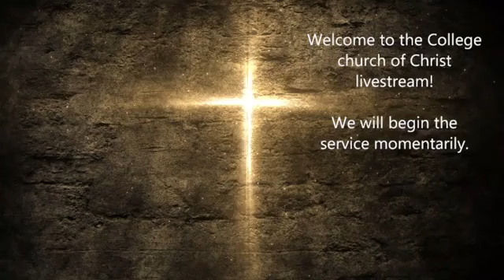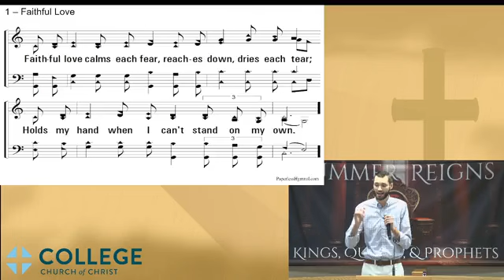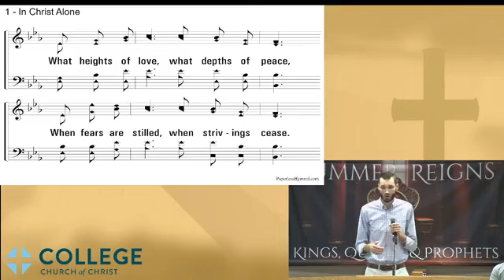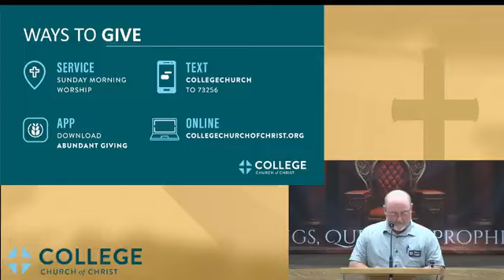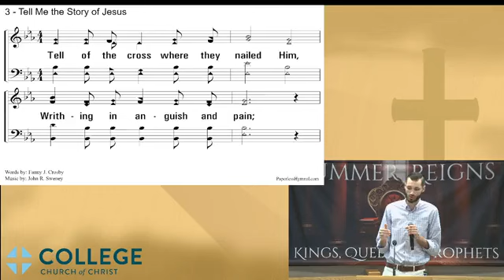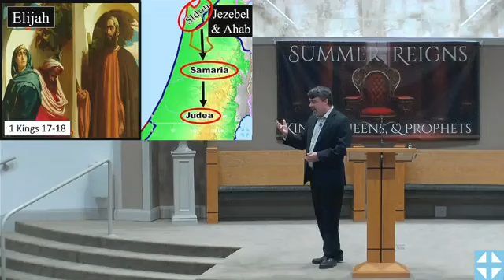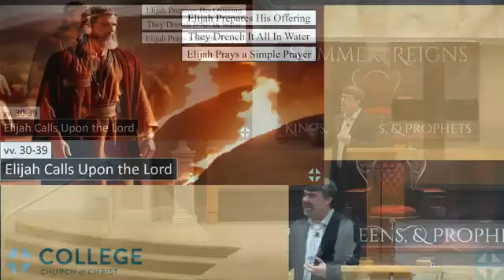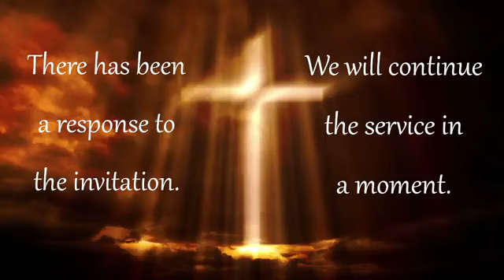Sunday Morning Worship Service | June 2, 2024